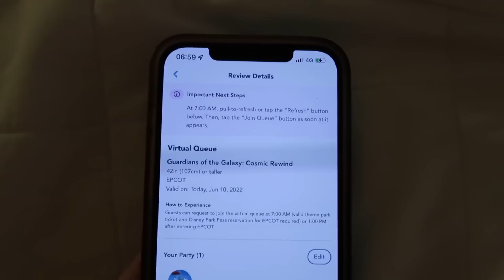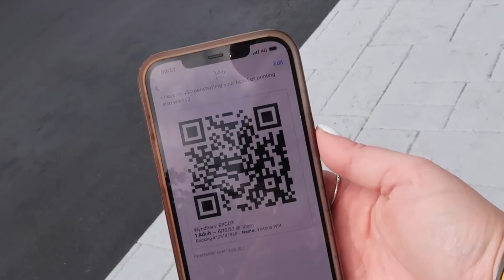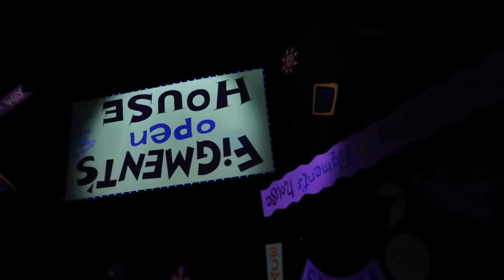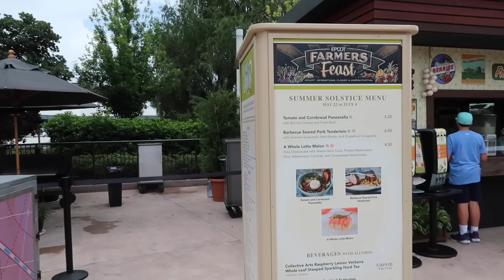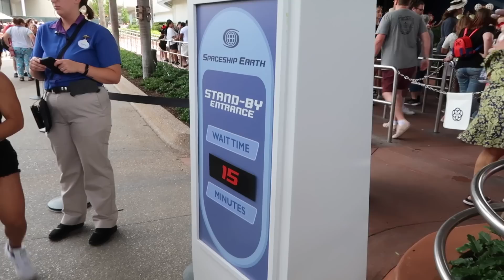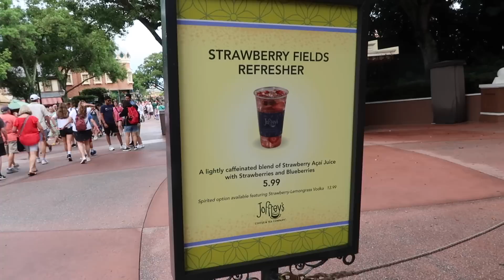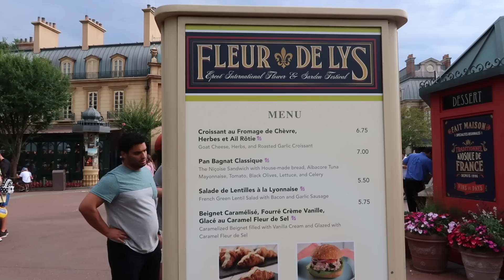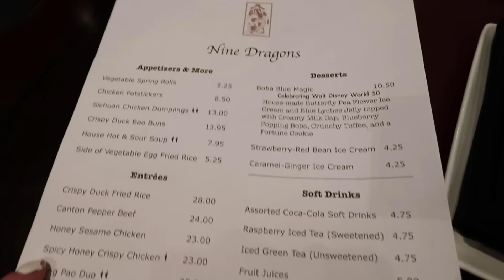Walt Disney World Vlog | Solo Trip June 2022 | Day 2 Epcot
Join me for another Disney vlog from my June 2022 Walt Disney World trip. Today I'm heading to my favourite park, Epcot. I manage to get a boarding group for the new Guardian's of the Galaxy attraction,  I have a wander around the World Showcase and have dinner at Nine Dragons.